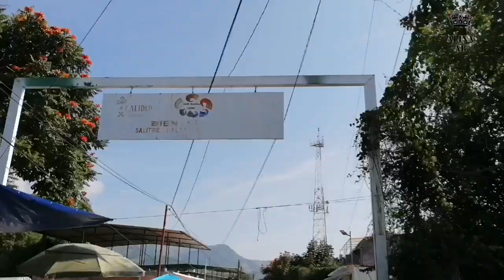Un día de Plaza en el SALITRE PALMARILLOS. De Compras en la plaza de mi Pueblo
Hola que tal mi gente bonita, hoy es Lunes, hoy es la plaza de mi pueblo, aquí les dejo un video ojala les guste muchimo y le den mucho amor..

Los quiero!!💖